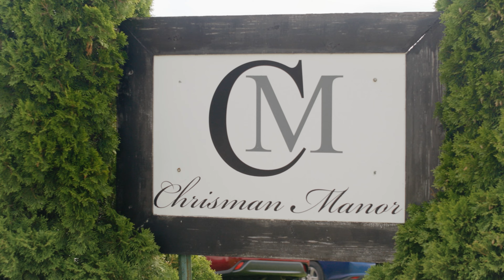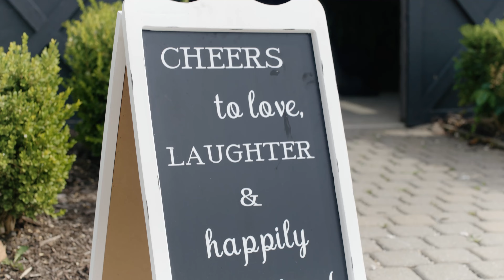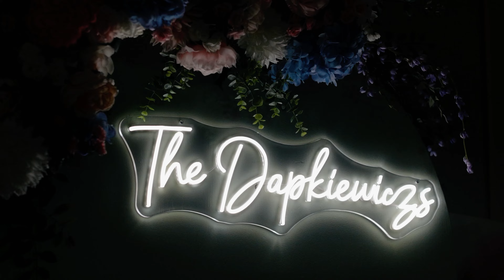Jordan & Brenen | Chrisman Manor | Kansas Cinematic Wedding Video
Talk about a couple that was meant to be together forever! It was an honor to witness the love between Jordan & Brenen. Wishing them the happiest married life together.
🎥 Derek

Complete Weddings + Events is Kansas’ leading provider of event and wedding photography, videography, day-of coordination, lighting, DJ services, & photo booth rental. We can't wait to help organize your perfect day!